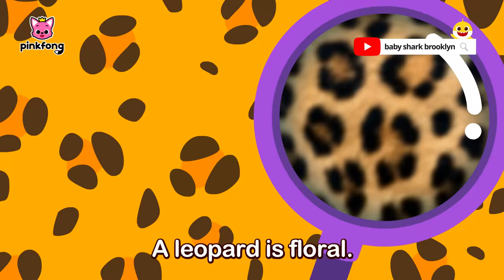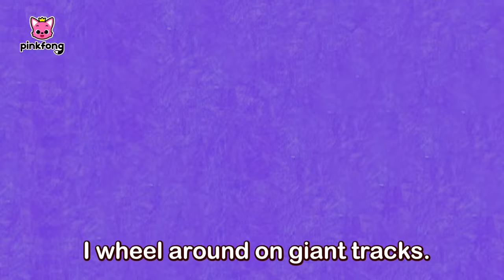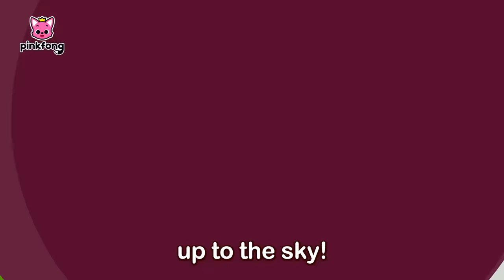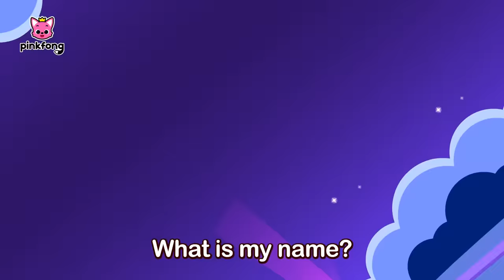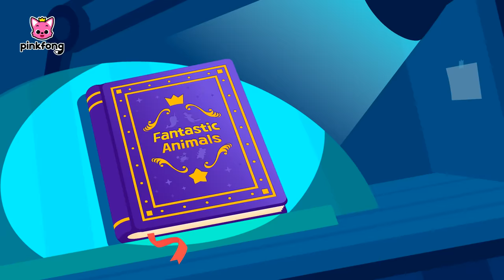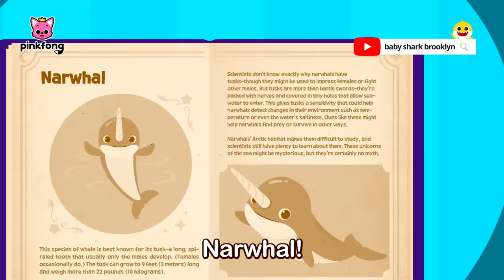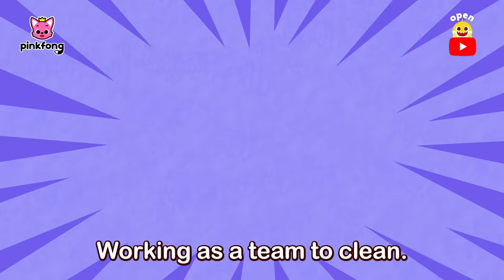🚌 Five Little Buses Jumping on the Road and more | +Compilation | Pinkfong Songs for Children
The official app for "Pinkfong Baby Shark" is back with new videos and games!

Let's sing and dance with bus friends!
You are watching "Five Little Buses Jumping on the Road and more," a fun song compilation created by Pinkfong.